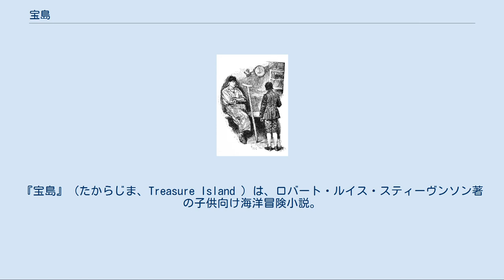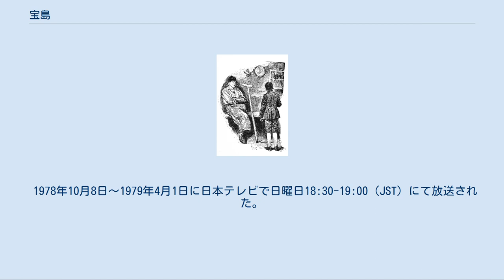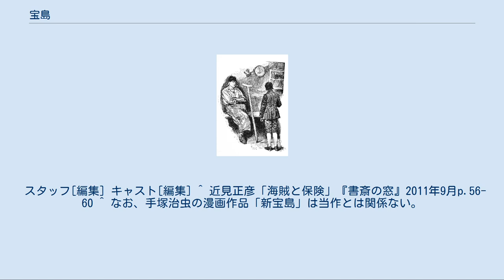宝島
『宝島』（たからじま、Treasure Island ）は、ロバート・ルイス・スティーヴンソン著の子供向け海洋冒険小説。
 1883年に、それまで子供向け雑誌『Young Folks』誌上にて、1881年から1882年にかけて連載されていたものを一冊にまとめたものが出版された。
原題は『The Sea Cook, or Treasure Island』（海のコック、あるいは宝島）であったが、後に『Treasure Island』（宝島）と改題されて広く親しまれるようになる。
そもそもは、スティーヴンソンが妻の連れ子であったロイド少年のために書いたもの。
伝統的には教養小説として捉えられているが、登場する人物やアクション要素の多彩さから冒険小説として知られている。
特に海賊ジョン・シルバーの不道徳な挙動は児童文学としては珍しい。
 ジョン・シルバーとジム・ホーキンズ 物語は、ある海辺のさびれた宿屋に、ビリー・ボーンズという、顔に刀傷があり大きな箱を抱えた謎の大男が現れるところから始まる。
宿屋の息子のジム・ホーキンズ少年が本作の主人公であり、語り手である。
ビリー・ボーンズは「片足の男」にひどく脅えており、ホーキンズ少年に「片足の男に気をつけろ。4ペンス銀貨やるから、片足の男が現れたら、すぐ俺に知らせろ」と言いつける。
 やがてビリー・ボーンズの周囲に、彼を追跡してきたらしい怪しげな人物が出没するようになる。
ボーンズは次第にラム酒浸りになり、ある晩、一枚の紙切れを見せられたところショックにより死んでしまった。
ホーキンズ少年は地元郷士のトレローニとリブシー医師とともにボーンズの箱を調べ、帳面から彼がかつてフリント船長という海賊の船の一味であったこと、海賊団は集めた財宝を大西洋のある孤島に隠したことを知り、そしてその島の位置を記した地図を見つける。
トレローニとリブシーはブリストルで船を仕立て、財宝を探しに行くことになった。
航海には素人のトレローニは、波止場で居酒屋を開いていたジョン・シルバーという片足の男の助けを借りて乗組員を集め、シルバー本人もコックとして船に乗り込んだ。
やがて、ホーキンズ少年をはじめ一行が乗り込んだ船はブリストルを出港する。
 一行は航海の末に宝島にたどり着くが、シルバーは実はフリント海賊団の元一味で、自分が乗りこませた海賊仲間と共に島で反乱を起こす。
幸運にもホーキンズが事前に反乱の相談を耳にし、船長のスモレットに通報していたおかげで船長以下、トレローニやリブシー医師は辛くも脱出し、島で海賊一味との戦いがはじまる。
海賊たちの間にも内輪もめがあり、またむかしこの島に置きざりにされた元海賊のベン・ガンの助けを借りて、一行は海賊たちを撃退し、財宝を手に入れることに成功する。
 生き残ったジョン・シルバーは降伏し、ホーキンズたち一行と共に島を離れるが、イギリスでの処罰を恐れ、帰途に寄航したカリブのある島で銀貨数袋をくすねて脱走し姿を消す。
イギリスに帰り着いた一行は、財宝を分配し、それぞれの道を歩むことになった。
 最も頻繁に劇やテレビドラマ、映画、アニメなどの題材になっている物語の1つである。
イギリスの放送局、BBCだけでも少なくとも3度、テレビ化している。
最近では、ディズニーが2002年にアメリカで『トレジャー・プラネット』として宇宙に舞台を変えて公開されている。
また、Starzが前日譚としてテレビドラマシリーズ『Black Sails』を制作した。
日本では中沢啓治が漫画化している。
本が有名になったために、「宝島」という言葉が一般に広まり、ゲームや遊園地の乗り物などに使われるようになっている。
 1965年1月3日にフジテレビで放映。
単発のテレビスペシャルアニメの第一号と位置づけられる。
手塚治虫の同名コミックとは無関係。
 1978年10月8日～1979年4月1日に日本テレビで日曜日18:30-19:00（JST）にて放送された。
 スタッフ[編集] キャスト[編集] ^ 近見正彦「海賊と保険」『書斎の窓』2011年9月p.56-60 ^ なお、手塚治虫の漫画作品「新宝島」は当作とは関係ない。